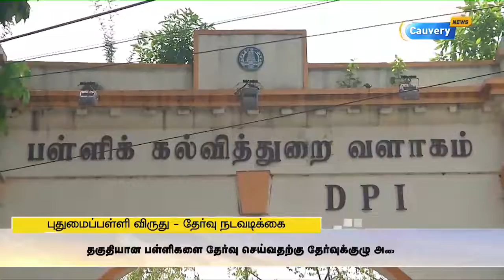தகுதியான பள்ளிகளை தேர்வு செய்வதற்கு தேர்வுக்குழு அமைப்பு